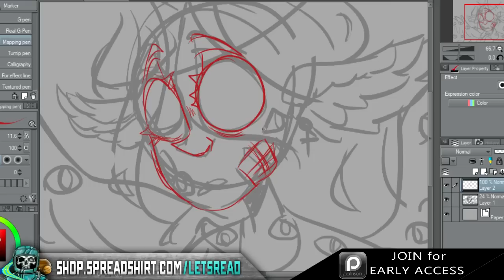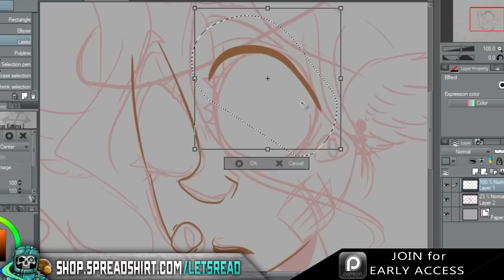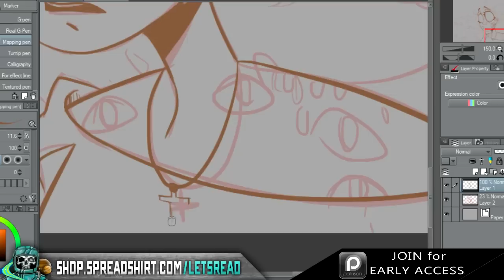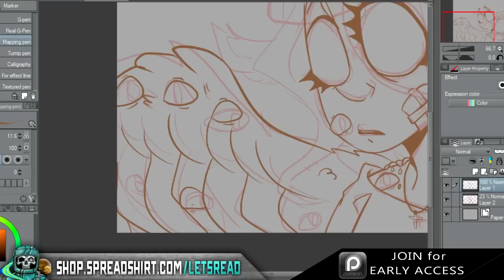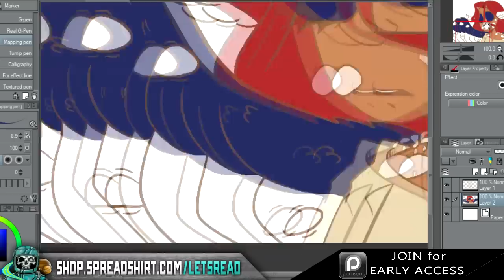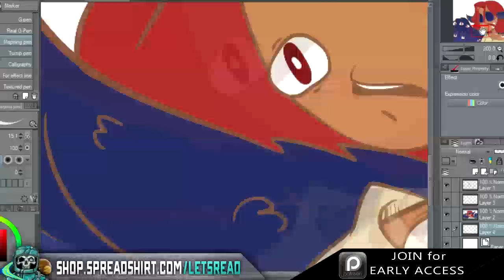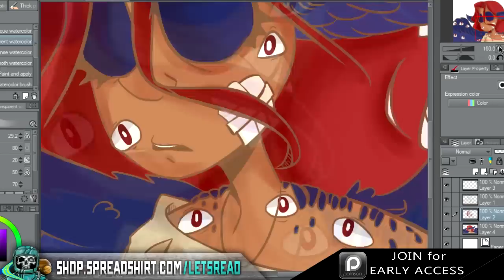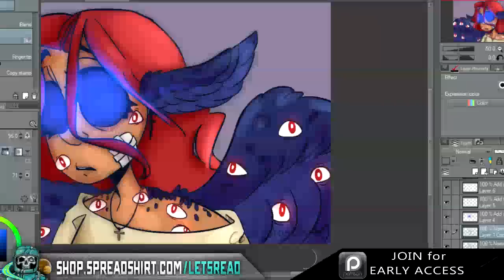HE WAS OUTSIDE MY WINDOW | 10 True Scary Subscriber Horror Stories (Vol. 42)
HE WAS OUTSIDE MY WINDOW | 10 True Scary Subscriber Horror Stories (Vol. 42) includes true scary encounters submitted by subscribers just like yourself!

PODCAST! ►